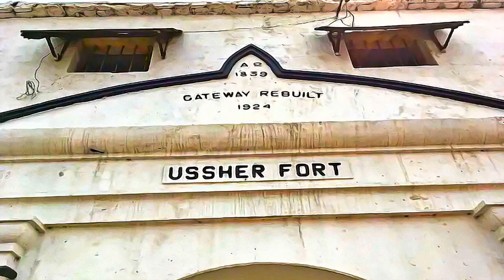Ghana - Forts and Castles, Volta, Greater Accra, Central and Western Regions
Forts and Castles, Volta, Greater Accra, Central and Western Regions - Ghana